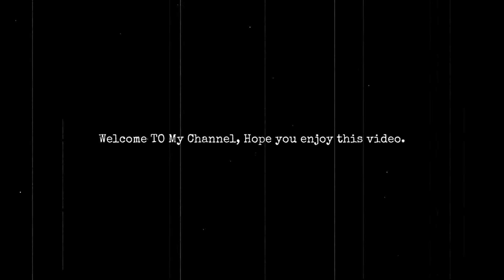Desert Rats Campaign Vs Afrika Korps - Battle Academy #8